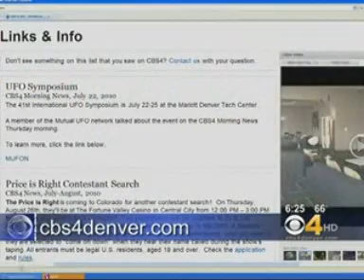UFO Sightings Explored Through Science